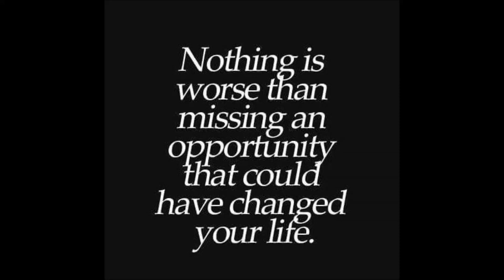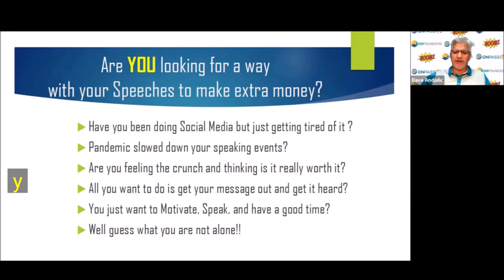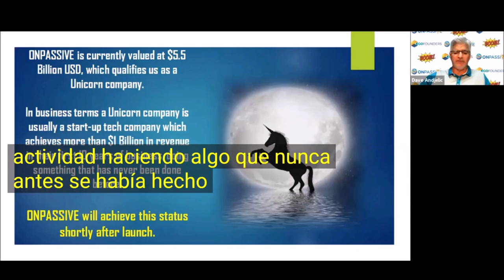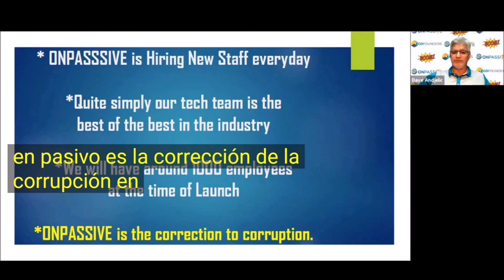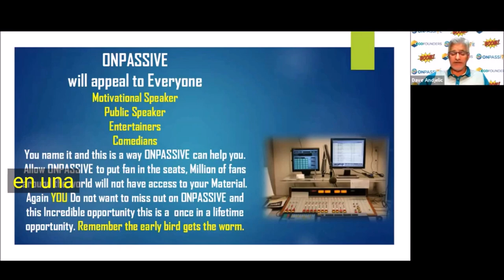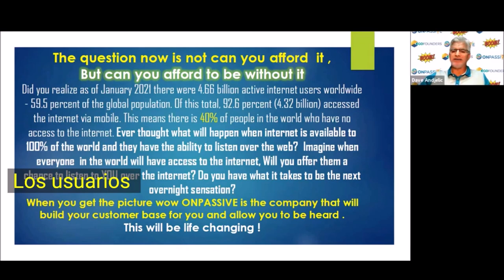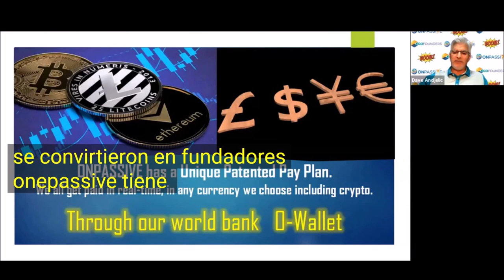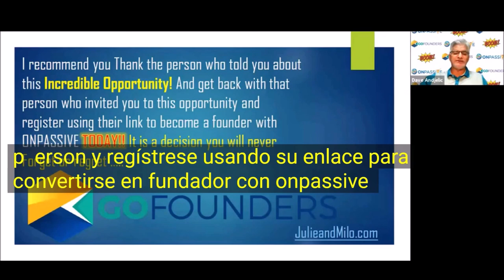ONPASSIVE PRESENTATION BY DAVE ANDJELIC ENGLISH & SPANISH EN ESPANOL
ONPASSIVE is by far the greatest Residual Income Opportunity to date.